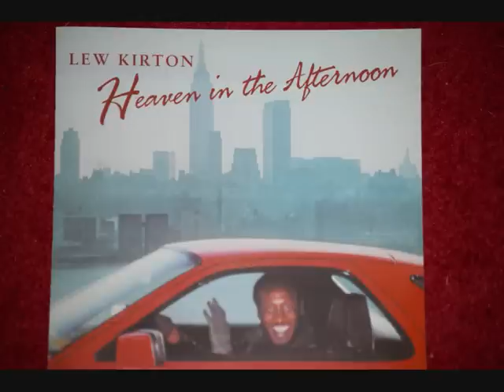Lew Kirton - Heaven in the Afternoon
Lew Kirton performing Heaven in the Afternoon.

"Heaven in the Afternoon" is a soulful track by American singer Lew Kirton. This smooth R&B ballad showcases Kirton's velvety vocals and emotional depth. With its soul-stirring melody and heartfelt lyrics, "Heaven in the Afternoon" explores the theme of love and intimacy. Kirton's passionate performance in this track captures the essence of romance and the blissful feeling of being in love, making it a standout piece in the R&B music landscape.

The lyrics of "Heaven in the Afternoon" express the deep emotional connection between two people in love. The song portrays the joy and tenderness that come with a romantic relationship, emphasizing the happiness found in the company of someone special. Kirton's soulful rendition adds depth to the song, conveying the warmth and affection associated with true love. "Heaven in the Afternoon" has become a cherished classic in the R&B genre, appreciated for its timeless theme and Kirton's emotive performance, continuing to resonate with listeners and leaving a lasting impact on soul music enthusiasts.

Lyrics:
We didnt plan to fall in love this way
And we both have another life to lead
But we cant give each other up
And we cant ever get enough of love that we both need
So we find heaven in the afternoon
Loving in a quiet room
For 1 hour that we beg or steal or borrow
Ur my heaven in the afternoon
But heaven always ends too soon
So il meet u at the same time the same place tomorrow
(Ooh what a feeling just dont stop heaven in the afternoon x3)
We make up places and we make up names
We think up stories about where weve been
I hate the lying that we do but no one knows that im sharing you
With my best and closest friend
For an hour that we beg or steal or borrow
Your my heaven in the afternoon
So ill meet you at the same time the same place tomorrow...